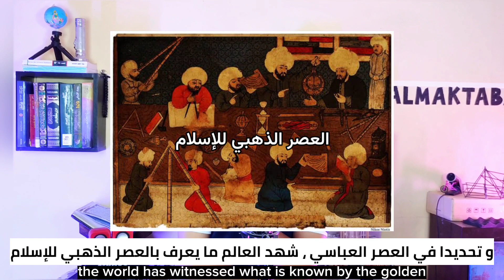أنقذوا البشرية - They saved Humanity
تحدثنا في هذا الفيديو عن العصر_الذهبي_للإسلام ، و كيف كانت بغداد مركز العلوم متمثلة في بيت_الحكمة أو مكتبة_بغداد ، ثم عن شيخ_المترجمين حنين_بن_إسحاق و كيف ساهم هو و ابنه في إنقاذ_البشرية من القطيعة العلمية بفضل الترجمة ، ختاما بأبرز أعمال و ترجمات حنين بن إسحاق
In this video, we talked about the Golden_Age_of_Islam, and how Baghdad was a center for science represented in the House_of_Wisdom or the Baghdad_Library, then about Sheikh_of_translators Hunayn_Ben_Ishaq and how he and his son contributed to saving_humanity from scholarly estrangement using translation, concluding with the most prominent works and Translations